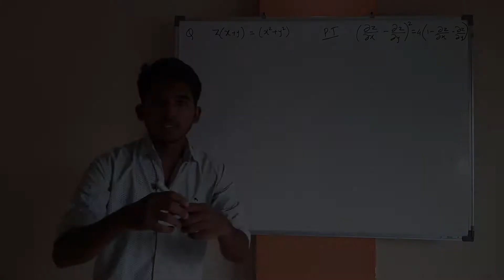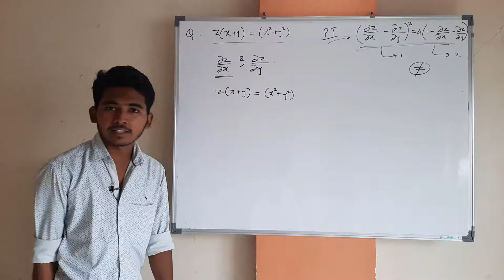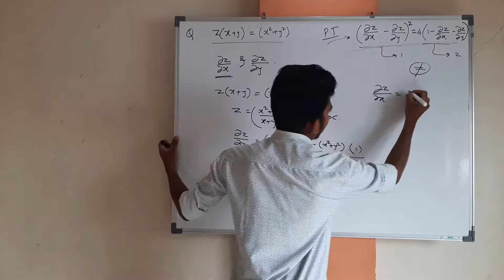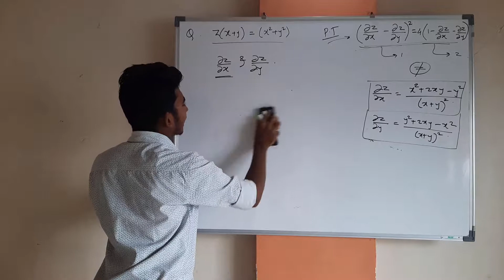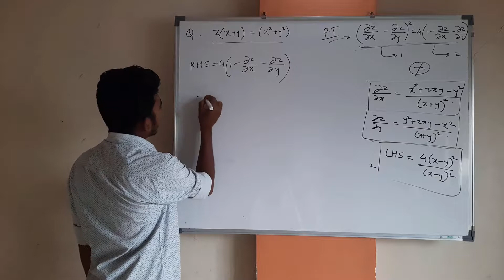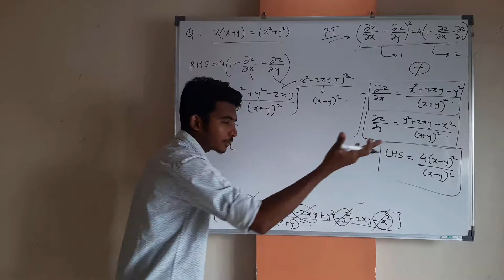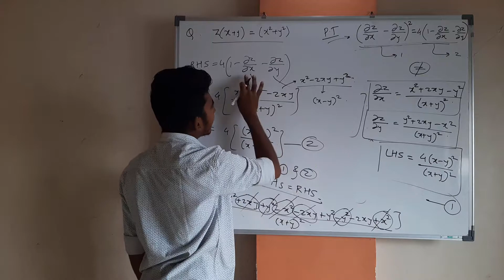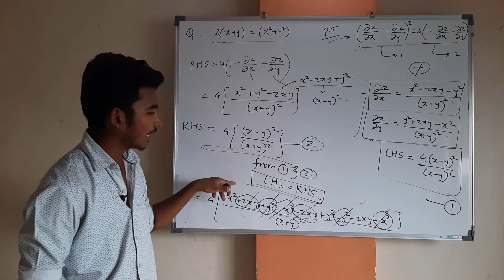Problems on Partial Differentiation - By Gourav Walunj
To Join Google Classroom,
Class code - de6h39k